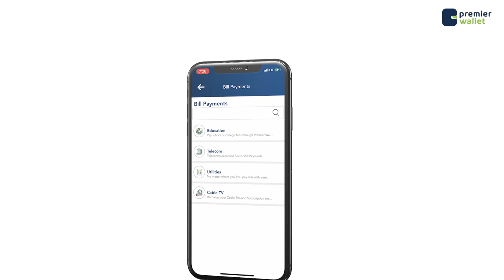Wasiir Dubbe" shirku waxuu ku furmay hordhac, waxaan ugu baaqeynaa Madaxda kale in ay ku soo biiraan